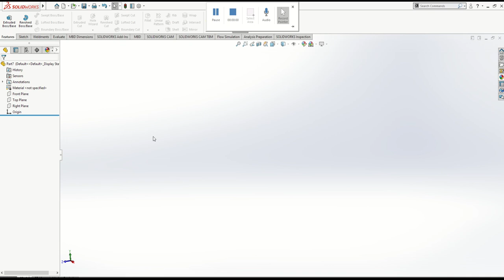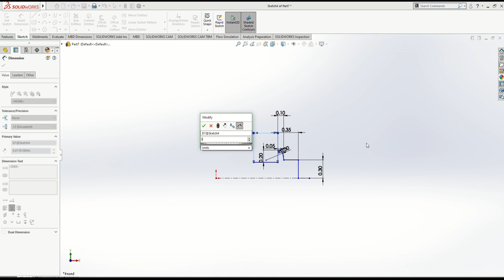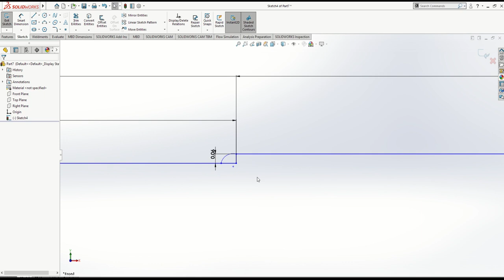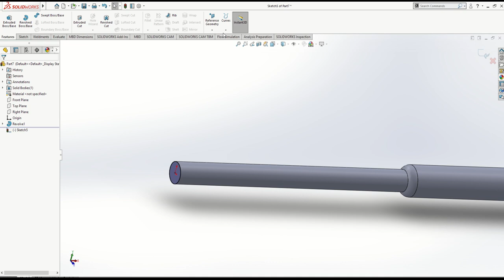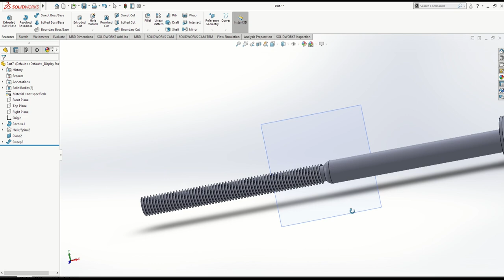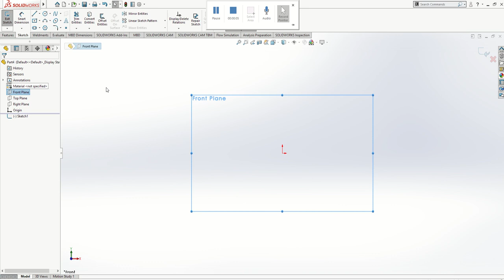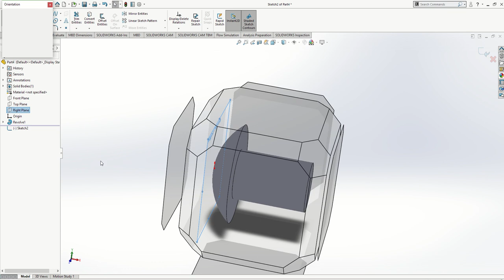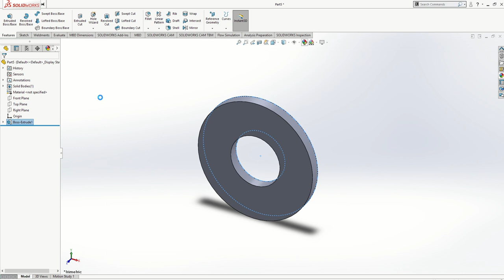CVT Design lecture series Video:7 CVT Mounting Bolt, Mounting washer and Cap allen bolt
This our seventh video on CVT design, here we will design Mounting Bolt, Mounting washer and Cap Allen bolt.

What is CVT?

How CVT works?

How to select CVT For Baja?

How to do CVT Calculations for Baja?

Free Lecture Series on Lotus Suspension Software and Geometry selection?

Please like, Share And Subscribe to our channel to continue with our design lecture series in which we will soon be covering MATLAB, Hypermesh, Solidworks, Ansys, etc. Free content related to Baja and Formula Student Competitions.

For More Awesome Automobile Articles Related to students competitions.